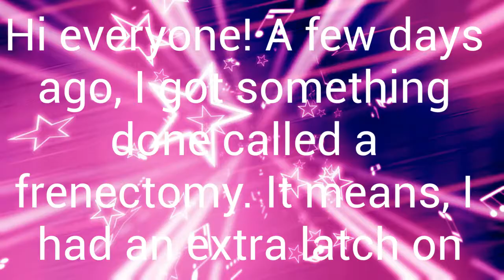I got a Frenectomy (Surgery)!! I can sing differently now...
This song is by Taylor Swift!! :D